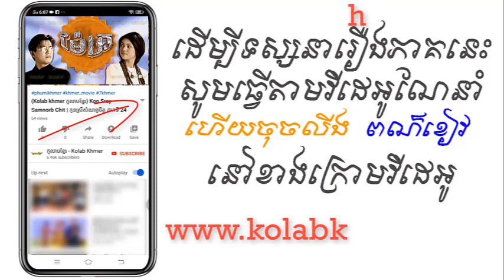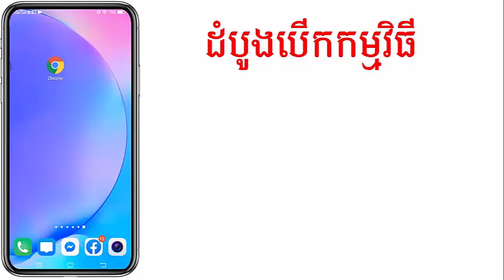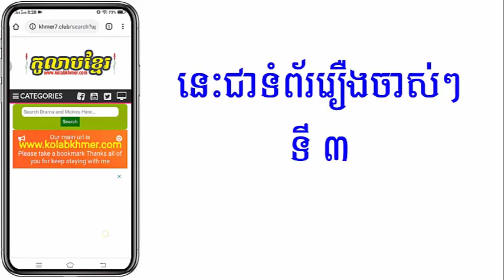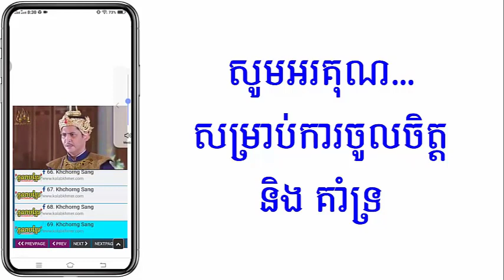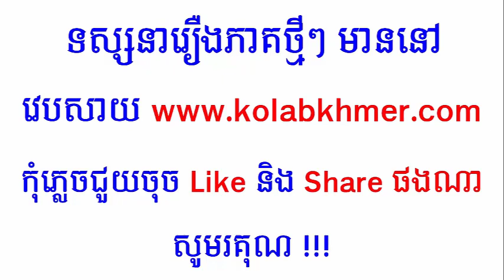(ភូមិខ្មែរ-Phumikhmer) Mae Krue ម៉ែគ្រូ